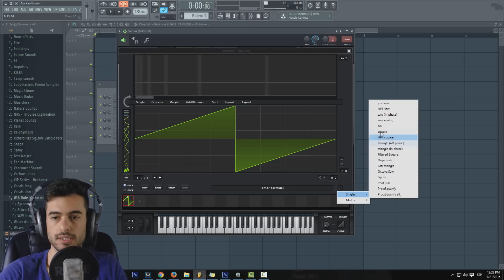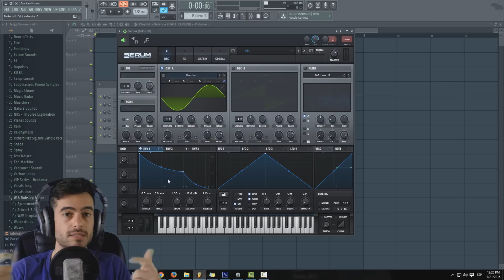XFER SERUM - "Sound Design" - Nivel Básico- Cómo hacer 1 808